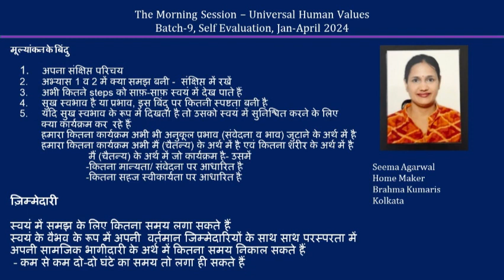Sharing Seema Agrawal ji 2024 04 MS Hindi Batch 9